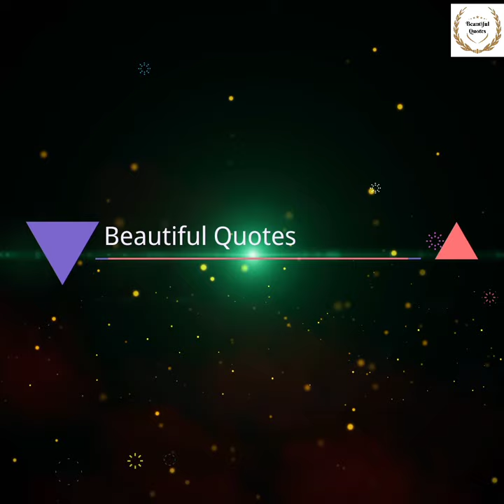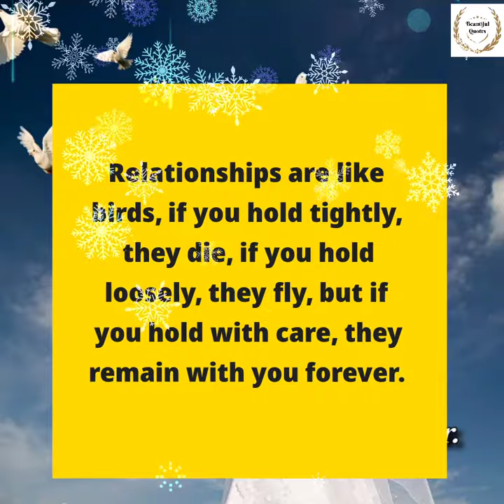Relationships are like birds, if you hold tightly, they| Short inspiring quote.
“Relationships are like birds, if you hold tightly, they die, if you hold loosely, they fly, but if you hold with care, they remain with you forever. ”